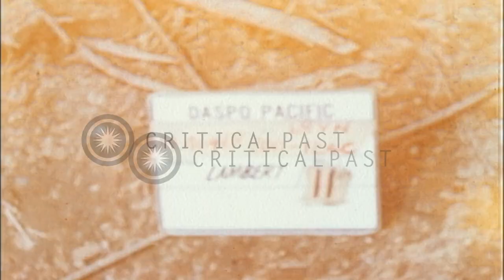U.S. helicopter downed by enemy ground fire during Operation Jeb Stuart III in Vi...HD Stock Footage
U.S. helicopter downed by enemy ground fire during Operation Jeb Stuart III in Vietnam War

US 1st Air Cavalry Division in action during Operation JEB Stuart III in Vietnam.View from U.S. troop position as U.S. Air Force jet fighter bombers bombing enemy position. Smoke rises from explosion in valley. A U.S. helicopter gets hit by ground fire and crashes in jungle. 1st Cavalry troops watch from their positions as U.S. helicopters swarm around the crash area. A 1st Cavalry Army Captain sits, watching the action. Location: Vietnam. Date: August 14, 1968.

57,000+ broadcast-quality historic clips for immediate download.